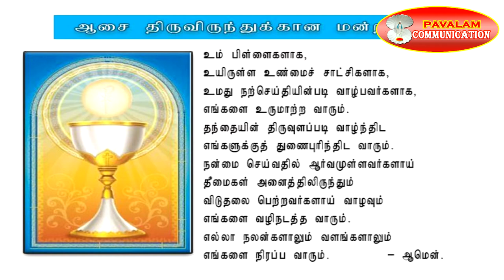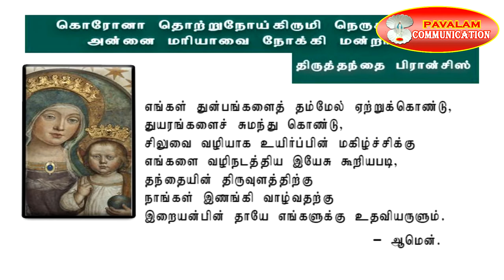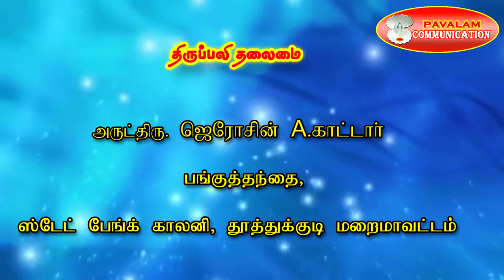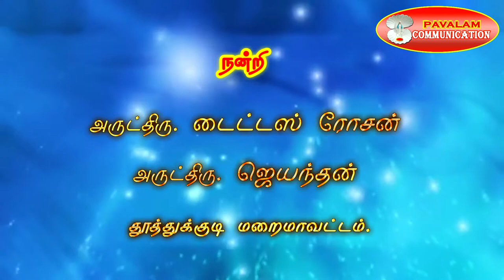03 09 2020 THOOTUKUDI STATE BANK COLONY MASS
Pavalam Communication